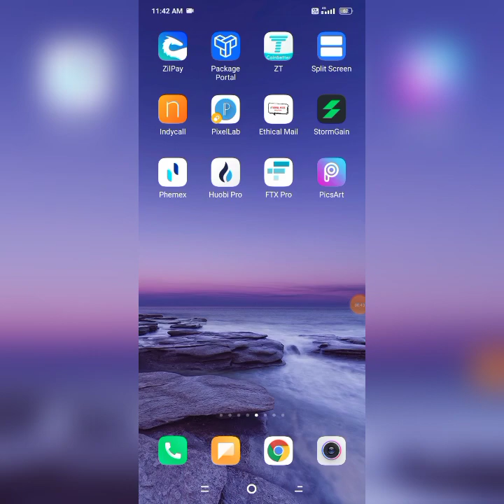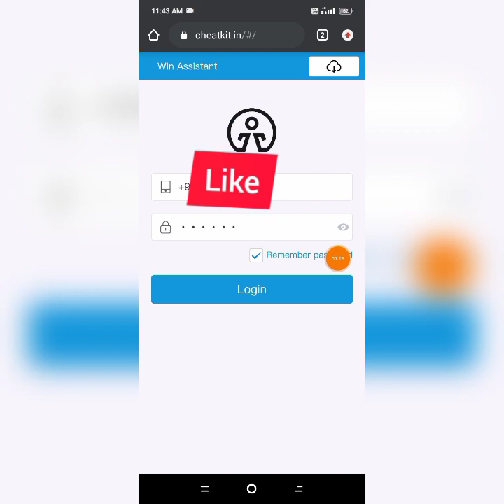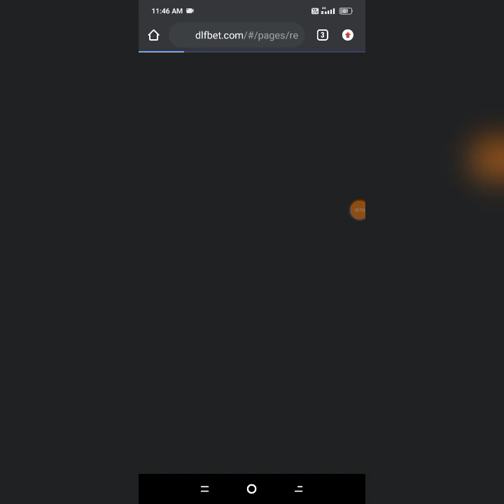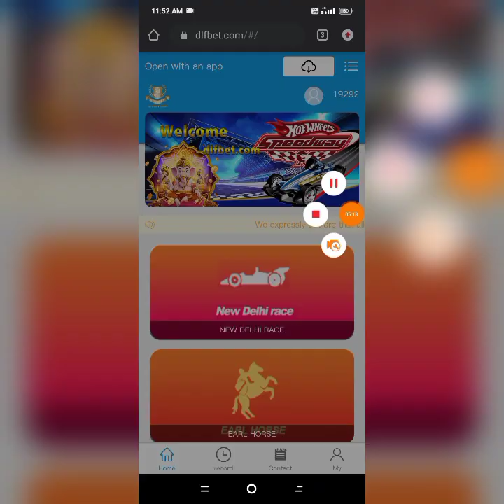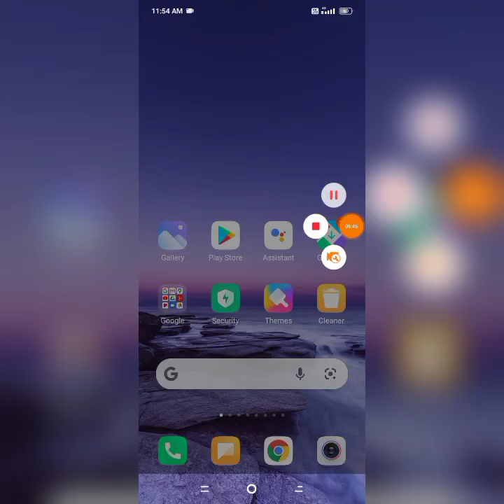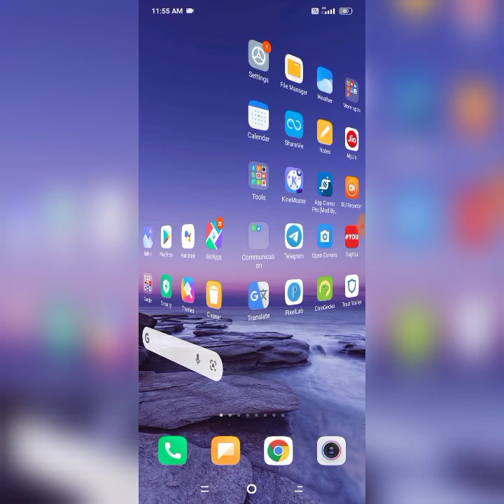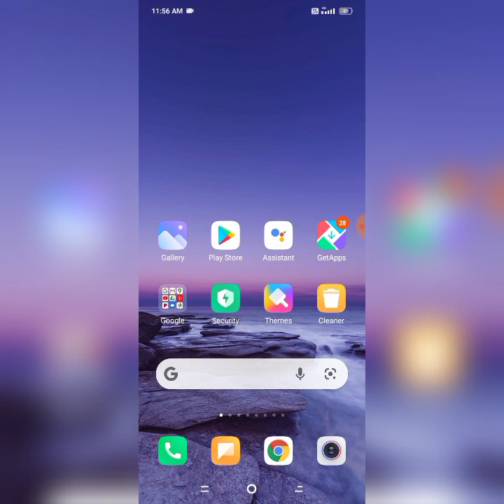🚀Per Number ₹300 Profit | Dlfbet App Payment Proof | New Software Loot | Without Investment..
Hello Friends,
                    In this video I am talking about That How to use earning app in 2021. New earning app unlimited trick, paytm earning app ko use kaise kare.

--Your Queries--
Software loot
Vip club app
Per Number ₹300 Profit
Dlfbet App Payment Proof
New Software Loot
Without Investment
Vip club unlimited trick
New dhanana app
Free me paise kaise kamya
New lauched app
Upi trick

👆 करे। धन्यवाद🙏💕